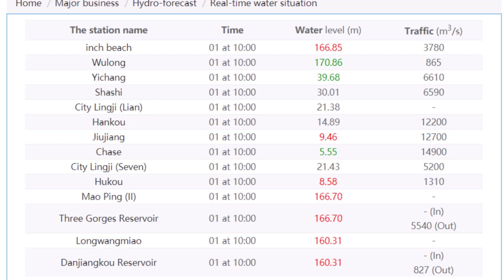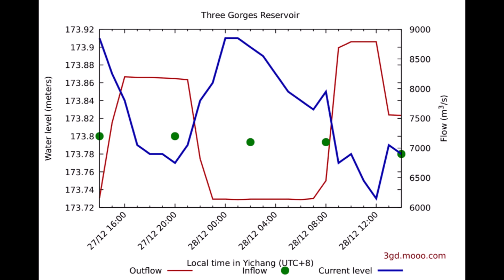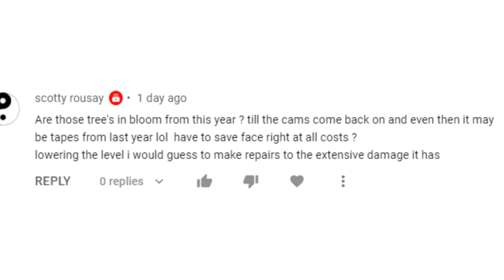Three Gorges Dam Update March 1, 2021